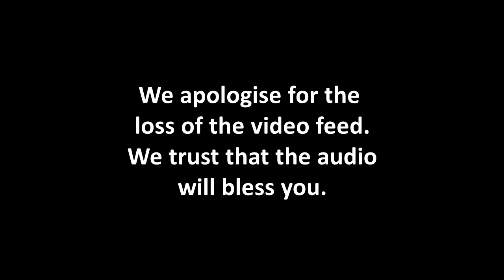Pastor Warren Young, When the enemy picks a fight, Part 1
Last week Pastor Warren looked at that time when Jacob wrestled with God and how that experience relates to our "Jabbok" experiences, but what about those times when the one we're wrestling with is not God?  What about those times when it is the enemy who has picked a fight?  God will wrestle with you to grow you and to bless you, but the enemy will draw you into battle because he wants to destroy you.  This happened to a Jewish king named Hezekiah and it happens to us more often than we may think.  There is so much that we can learn from Hezekiah's experience and that's why were sure that this two-part message is going to bless and encourage you.